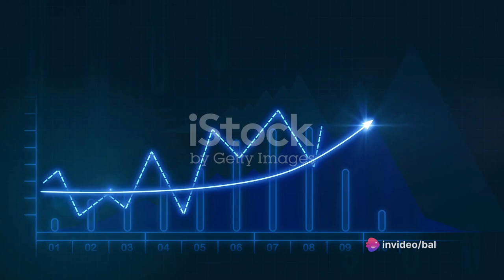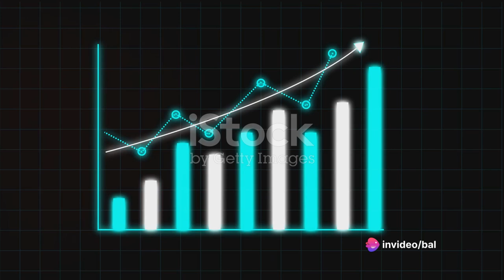Mastering IELTS Writing Task 1